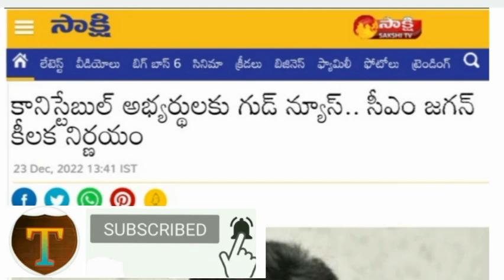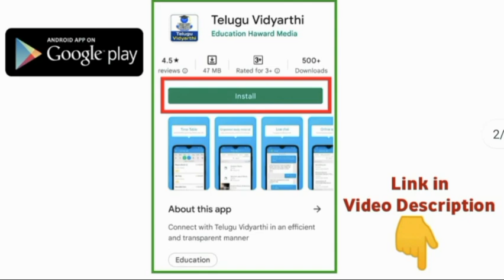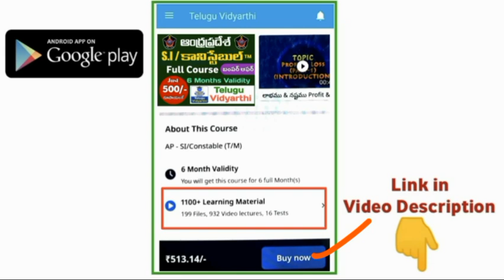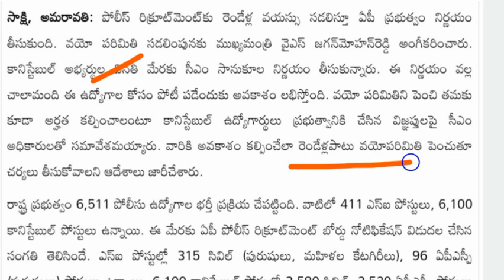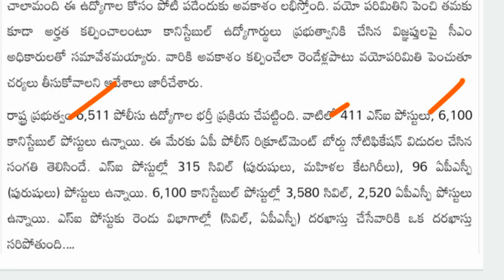AP పోలీసు ఉద్యోగాలకు వయోపరిమితి పెంపు: సీఎం ఆదేశాలు | AP Police Constable & SI Recruitment 2022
AP Police Constable Recruitment Notification 2022, AP Police Constable Preliminary Test Important Questions, Andhra Pradesh Government jobs 2022, TS Govt Jobs, AP Police Constable Notification 2022, apslprb, tslprb, AP Constable notification 2022, AP police constable recruitment 2022, apslprb constable syllabus, ap police constable age limit and upper age limit details, ap police constable physical standard tests, ap police constable physical endurance tests, AP Firemen Jobs 2022